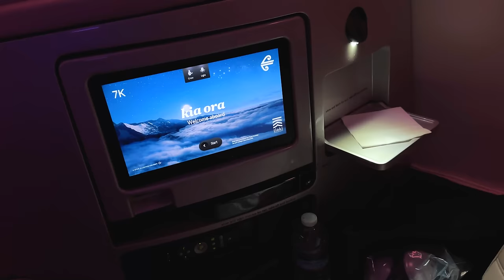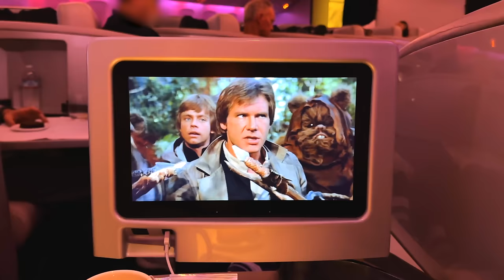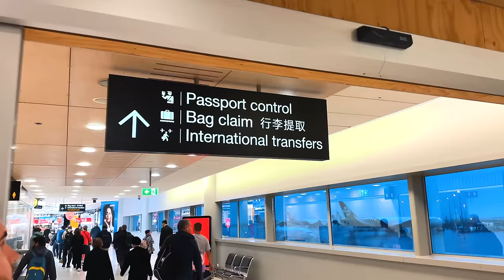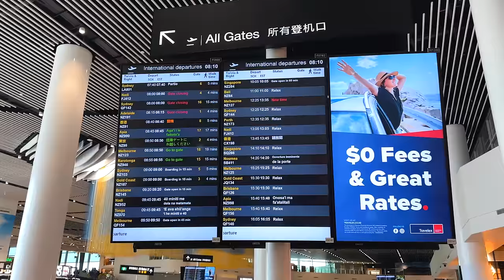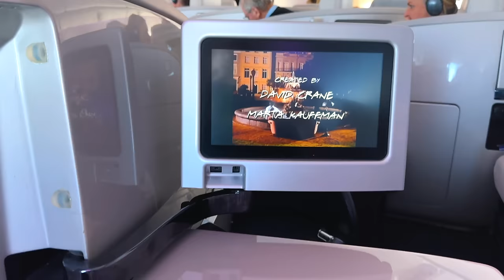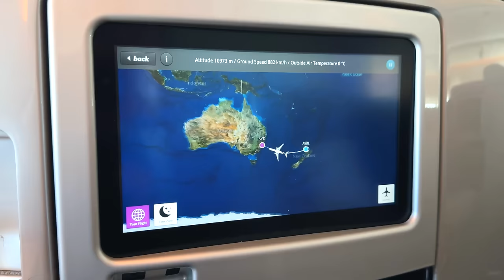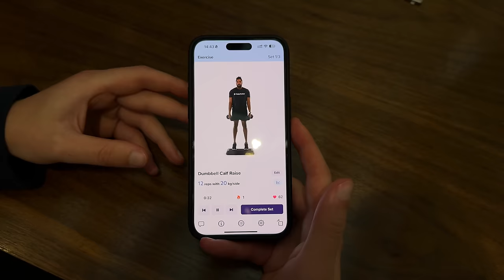56 Hours Around The World in Business Class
to get 14 days FREE with your own personal trainer!

🎙️ PODCAST: ON-AIR WITH DAN AND ALEX:  @OnAirWithDanAndAlex

Flight Details:
Flight 1: Air New Zealand Boeing 777-300ER Business Class, NZ29, IAH-AKL
Flight 2: Air New Zealand Boeing 777-300ER Business Class, NZ103, AKL-SYD
Flight 3: ANA Boeing 787-9 Business Class, NH890, SYD-HND
Flight 4: ANA Boeing 787-8 Business Class, NH861, HND-GMP
Flight 5: China Eastern Boeing 777-300ER Business Class, MU5042, ICN-PVG
Flight 6: China Eastern Airbus A330-200 Business Class, MU245, PVG-DXB
Flight 7: Emirates Airbus A380 Business Class, EK45, DXB-FRA
Flight 8: Lufthansa Airbus A320 Business Class, LH810, FRA-GOT
Flight 9: SAS (Scandinavian Airlines) Airbus A321LR Business Class, SK917, GOT-EWR
Flight 10: American Airlines Embraer 175, AA4715, LGA-IAH

Timestamps:
00:00 Intro
00:30 Air New Zealand Houston to Auckland
03:54 Air New Zealand Auckland to Sydney
10:00 ANA Sydney to Tokyo
13:52 ANA Tokyo to Seoul
16:33 China Eastern Seoul to Shanghai
19:40 China Eastern Shangai to Dubai
23:07 Emirates Dubai to Frankfurt
28:40 Lufthansa Frankfurt to Gothenburg
29:30 SAS Gothenburg to New York/Newark
33:18 New York to Houston (or not)